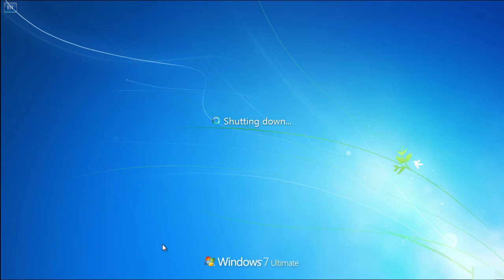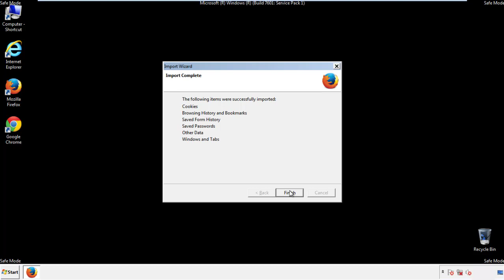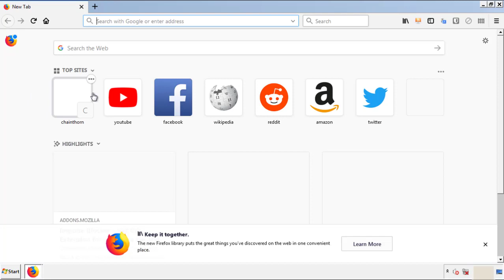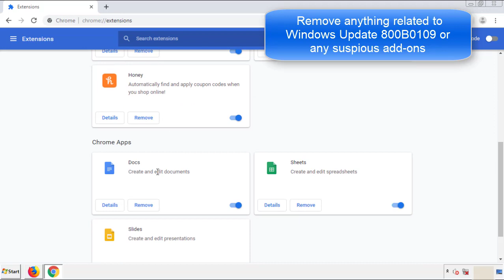Windows Update 800B0109 Error Removal Guide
This video will show you how to remove the Windows Update 800B0109 Error from your computer. If you still need help we have a detailed guide to help you with all the steps